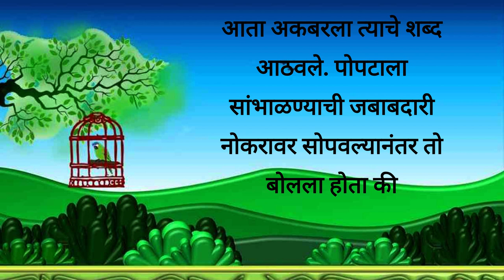अकबर बादशहा आणि पोपट ll quotes ll akabar birbal marathi katha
quotes
motivational quotes
good morning quotes
love quotes
life quotes
car insurance quotes
positive quotes
friendship quotes
funny quotes
mothers day quotes
sad quotes
quotes about halloween
attitude quotes
anniversary quotes
alone quotes
about life quotes
about love quotes
about friendship quotes
about family quotes
about nature quotes
about smile quotes
about success quotes
quotes by famous people
quotes by maya angelou
quotes by taylor swift
quotes before or after period
quotes by drake
quotes by rappers
quotes by women
quotes by kobe bryant
quotes by marcus aurelius
birthday quotes
best friend quotes
best quotes
be smile quotes
be funny quotes
be love quotes
be with nature quotes
quotes crossword clue
quotes copy and paste
quotes car insurance
quotes cafe
quotes coloring pages
quotes cute
quotes christian
quotes change
quotes creator
quotes clipart
christmas quotes
confucius quotes
coffee quotes
cute quotes
change quotes
confidence quotes
couple quotes
cheating quotes
cool quotes
quotes definition
quotes de la vida
quotes de amor
quotes deep
quotes disney
quotes david goggins
quotes daily
quotes depression
quotes de motivacion
quotes drake
depression quotes
daughter quotes
dr seuss quotes
disney quotes
deep quotes
dog quotes
deep quotes about life
daily quotes
dance quotes
death anniversary quotes
quotes examples
quotes education
quotes encouragement
quotes edgar allan poe
quotes eleanor roosevelt
quotes everything happens for a reason
quotes en español de amor
quotes everyone knows
quotes español
encouraging quotes
education quotes
emotional quotes
english quotes
einstein quotes
enjoy life quotes
engagement quotes
ego quotes
eyes quotes
engineers day quotes
quotes for halloween
quotes for kids
quotes from barbie movie
quotes from scream
quotes for november
quotes from famous people
quotes from ratatouille
family quotes
fathers day quotes
friends quotes
friendship day quotes
for love quotes
for sister quotes
for success quotes
for life quotes
quotes generator
quotes god
quotes goodreads
quotes good morning
quotes gratitude
quotes gif
quotes game
quotes good
quotes george washington
quotes gym
graduation quotes
good quotes
gratitude quotes
good night quotes
grief quotes
gym quotes
god quotes
quotes halloween
quotes happy halloween
quotes happy
quotes hispanic heritage month
quotes hope
quotes harry potter
quotes hashtags
happiness quotes
heart broken quotes
hindi motivational quotes
her love quotes
him love quotes
how to love yourself quotes
how to love quotes
quotes in spanish
quotes inspirational
quotes in english
quotes inside or outside period
quotes in french
quotes in mla format
quotes in hindi
quotes in the bible
quotes in fahrenheit 451
quotes in spanish about life
inspirational quotes
insurance quotes
in love quotes
insurance car quotes
i love him quotes
i love her quotes
in life quotes
i'm sad quotes
i'm the best quotes
i'm alone quotes
quotes jesus
quotes joker
quotes journal
quotes joy
quotes james baldwin
quotes jane austen
quotes juice wrld
quotes journey
quotes john locke
quotes jordan peterson
joker quotes
jesus quotes
jealousy quotes
john locke quotes
jumma mubarak quotes
john wooden quotes
journey quotes
john muir quotes
j cole quotes
james baldwin quotes
quotes kindness
quotes kobe bryant
quotes kids
quotes kobe
quotes keep going
quotes karma
quotes kanye west
quotes kpop
quotes kevin gates
quotes knowledge
kindness quotes
karma quotes
kobe bryant quotes
keep going quotes
know your worth quotes
kanye west quotes
krishna quotes
karl marx quotes
khalil gibran quotes
knowledge quotes
quotes love
quotes life
quotes leadership
quotes life is short
quotes latex
quotes like live laugh love
quotes love yourself
quotes letting go
quotes lds
quotes lana del rey
leadership quotes
lonely quotes
quotes meaning
quotes motivational
quotes maya angelou
quotes marilyn monroe
quotes marcus aurelius
quotes meaningful
quotes menu
quotes meaning in hindi
quotes meme
quotes martin luther king
morning quotes
memories quotes
mental health quotes
monday quotes
quotes new beginnings
quotes never give up
quotes nature
quotes november
quotes nelson mandela
quotes near me
quotes nba youngboy
quotes nightmare before christmas